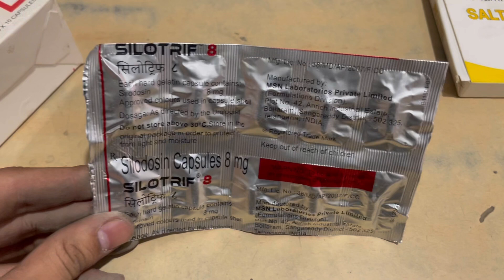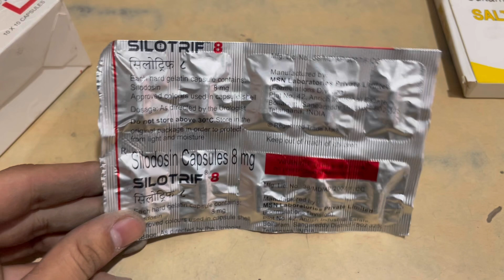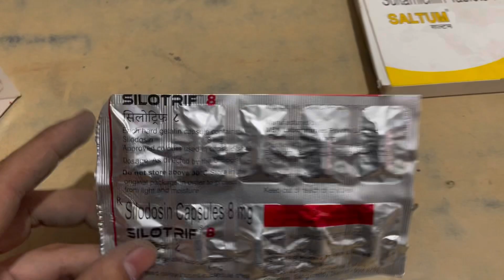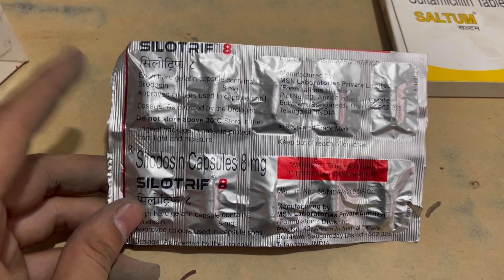Silotrif 8mg Tablets uses | price | composition | dose | side effects | review | in hindi